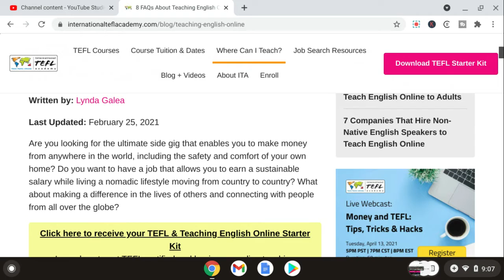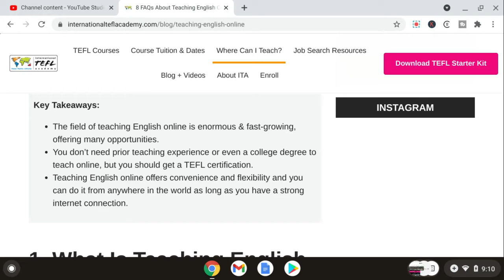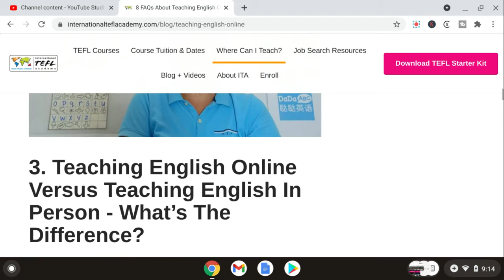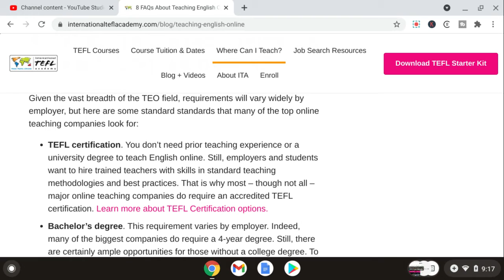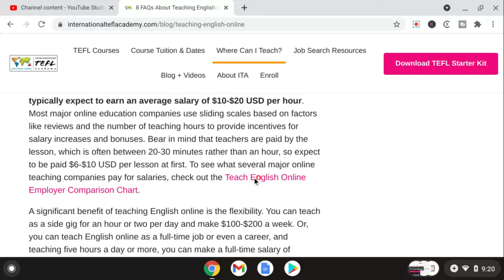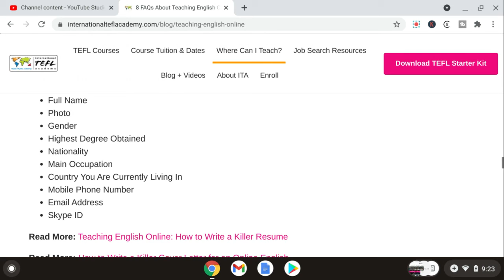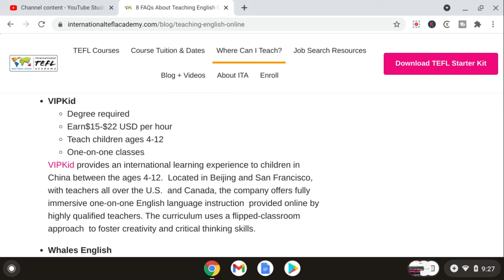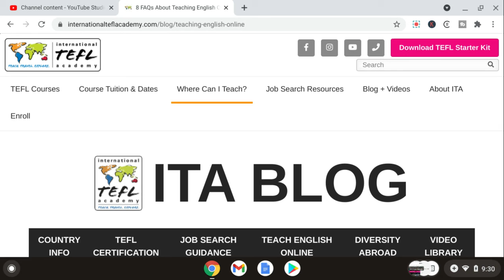8 Frequently Asked Questions Teaching English Online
Interested in teaching online with the freedom to travel? Online teaching jobs are in demand. Consider the international TEFL academy to become certified. Most companies, who pay well, usually require certification from a reputable school.